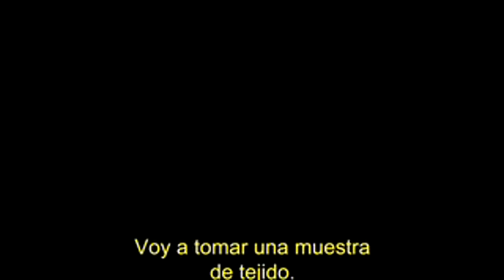TRAILER LA COSA DEL OTRO MUNDO